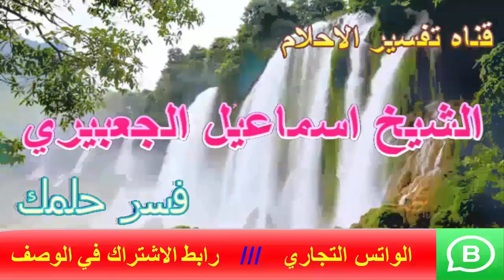أحلام ورؤي تبشرني بالشفاء العاجل في المنام | اسماعيل الجعبيري